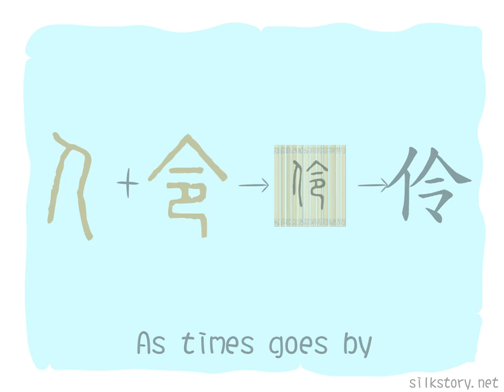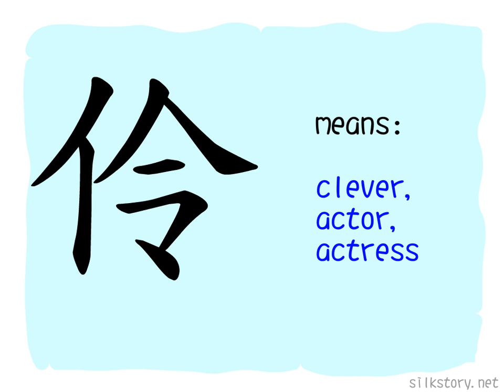The Story of Chinese Character : 伶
伶 is composed of the BuShou of 人(man) and 令(to order, to command), 令 also has the meaning of causing or making something happen, a performer need to follow the order or instruction(such as music or script) , so 伶 means actor or actress.
On the other hand, someone who can follow the order or instruction, should be clever, so 伶 is also used to describe someone who is witty or intelligent.